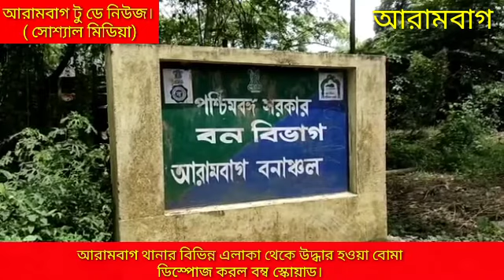আরামবাগ থানার বিভিন্ন এলাকা থেকে উদ্ধার হওয়া বোমা ডিস্পোজ করল বম্ব স্কোয়াড।